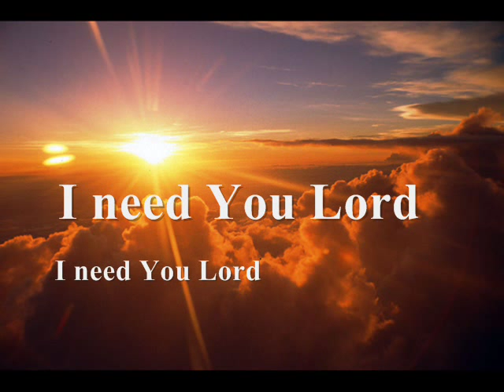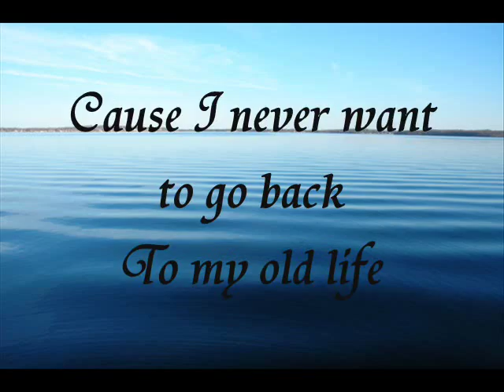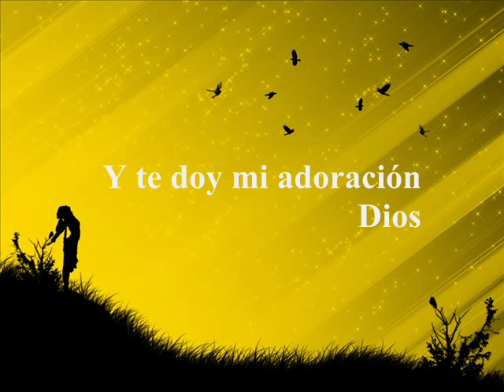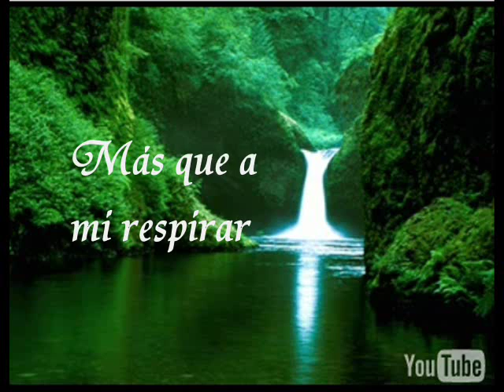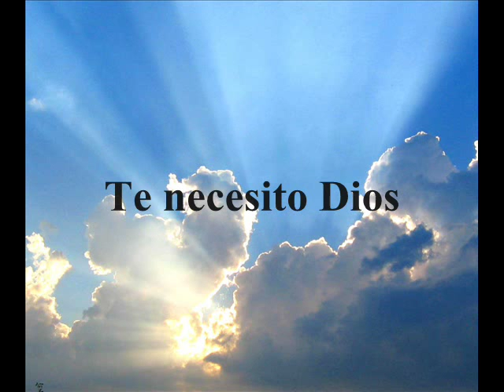I need You Lord / Te necesito Dios (Piano cover)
Written by Bruce Haynes & Lindell Cooley.
Piano cover by AnaLin.